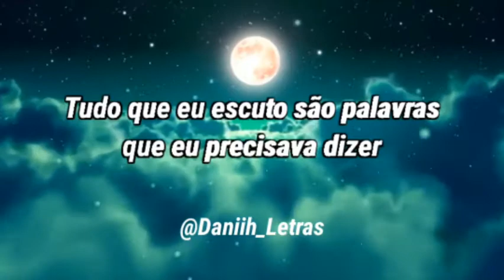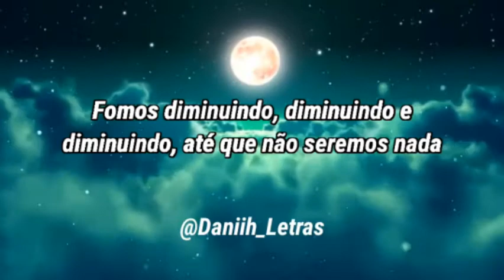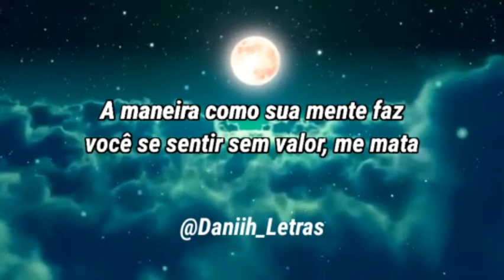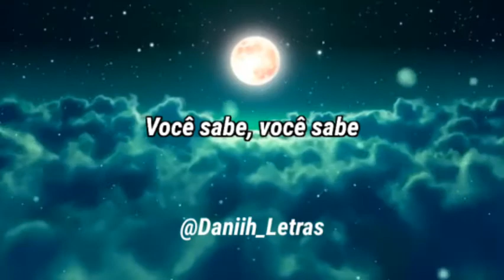Before you go- Lewis Capaldi (Tradução)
Oiiii você já faz parte desse canal?